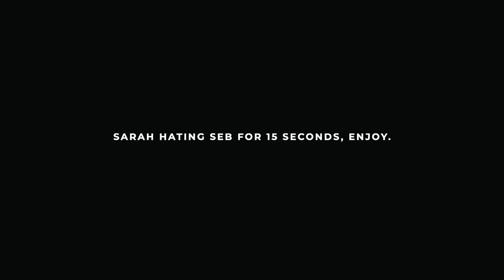Sabo PJs Day & Christmas Lunch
Today’s video is a weekly vlog from Sabo pjs day as our new sleep range was released - shop
We also celebrated our christmas lunch in this vlog too!!

FILMED AND EDITED BY: Luka Muller

CAMERA USED - Canon EOS 5D Mark IV
EDITING PROGRAM -  Final Cut Pro
FILTER - Lightroom Custom Lut